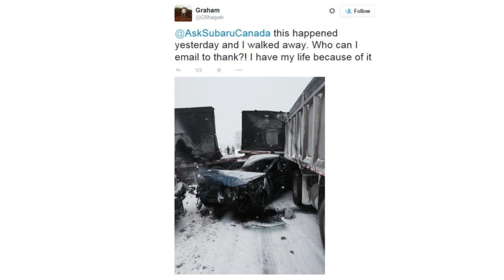A Story About Subaru Safety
Canadian Subaru owner, Graham Sharp, tells the story of how the safety specs of his vehicle saved his life.